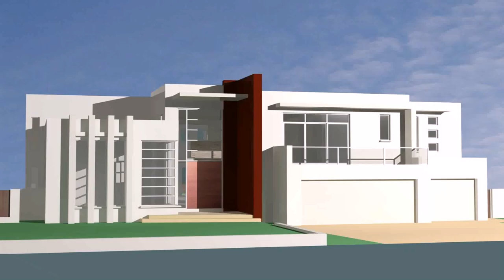Interior Design Pics Of House (see description)